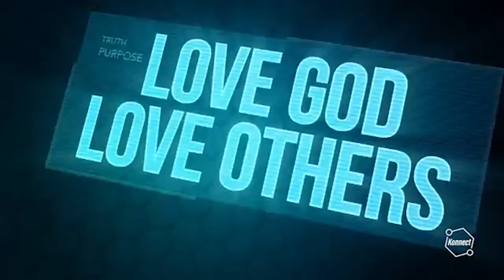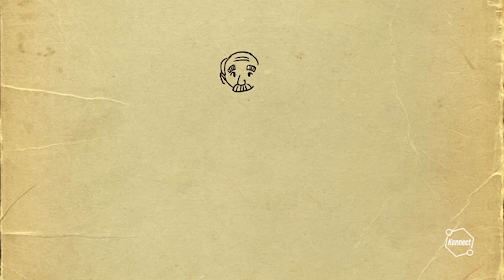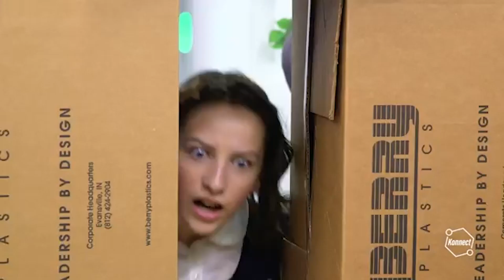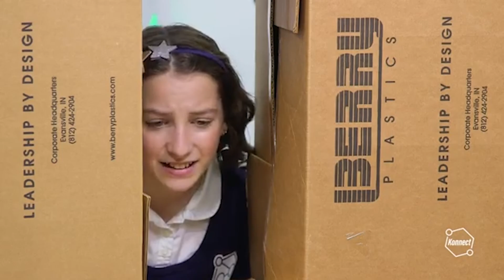KIDS ROCK | ELEMENTARY 9.26.21